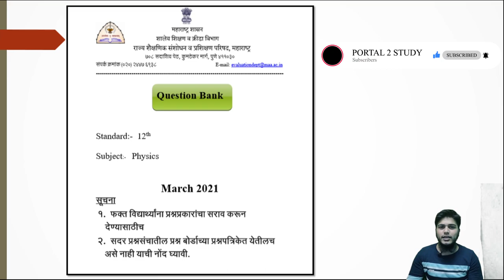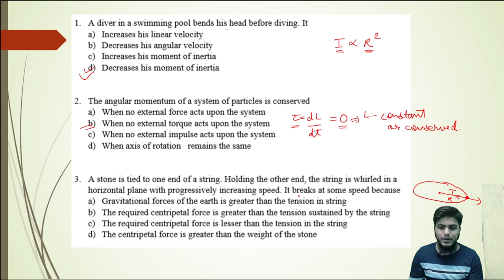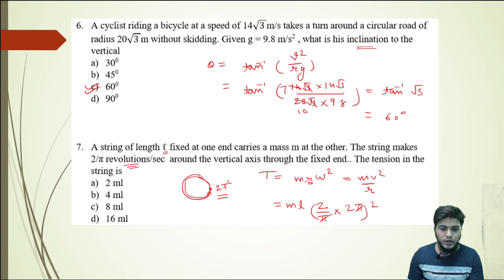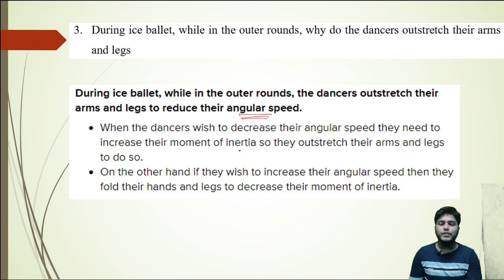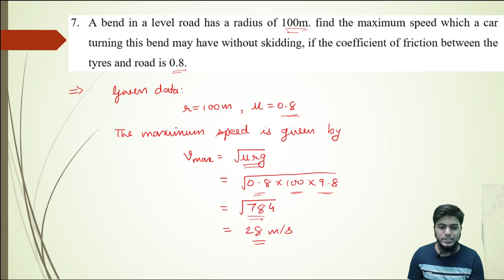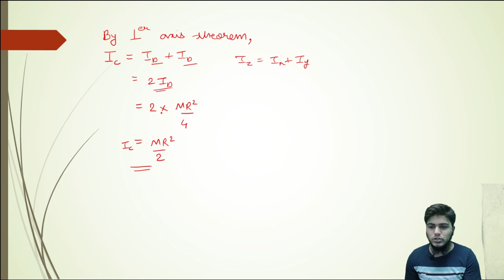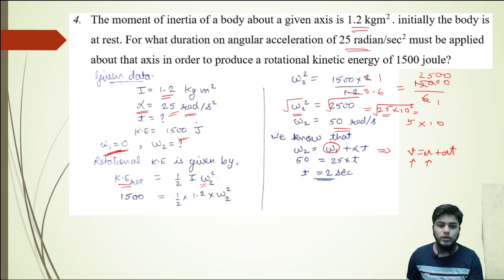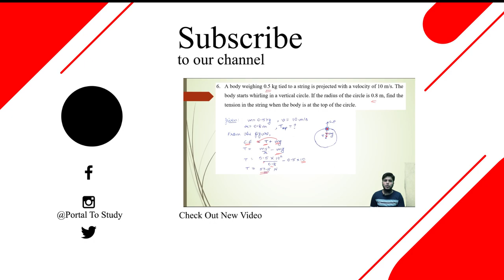Question Bank | Class 12 | Physics | Chapter 1- Rotational Dynamics | Detailed solution | Part-1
An easy way to solve the question bank for the board exam
with concepts explained and detailed solution with numericals Part-1